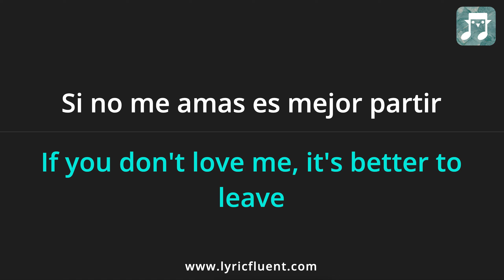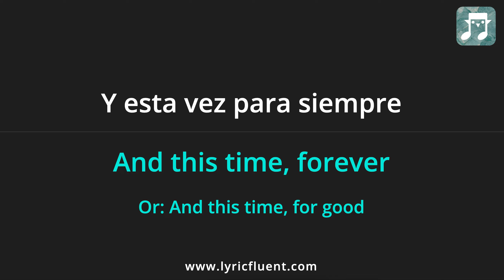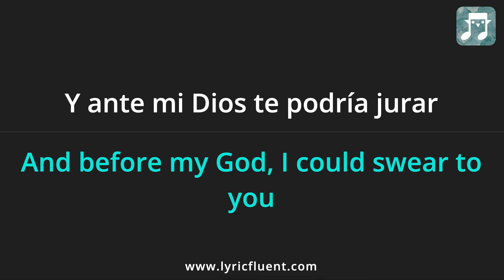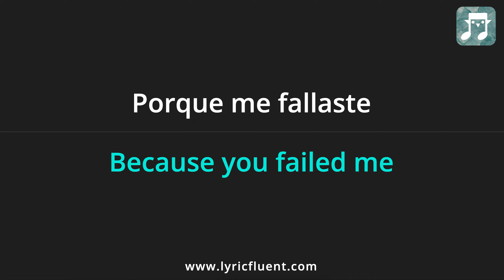Christian Nodal - Adiós Amor Lyrics English Translation - Spanish and English Dual Lyrics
Or go directly to playing games based on this song on the web